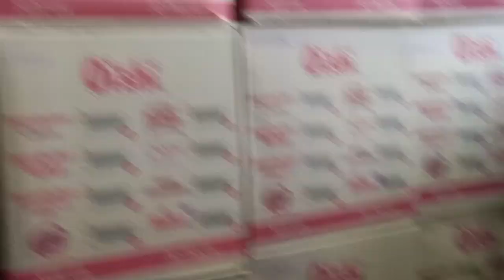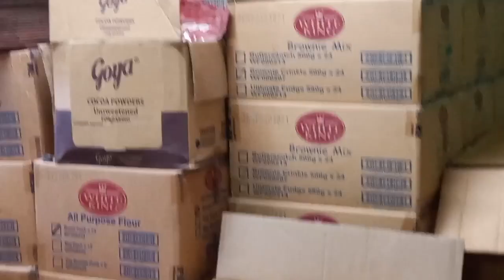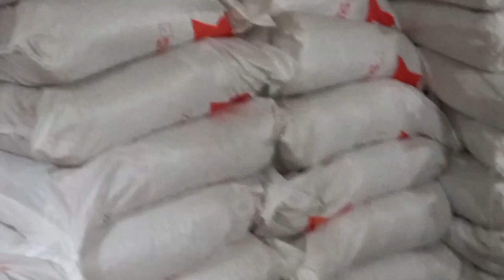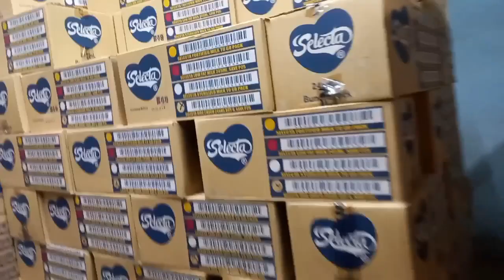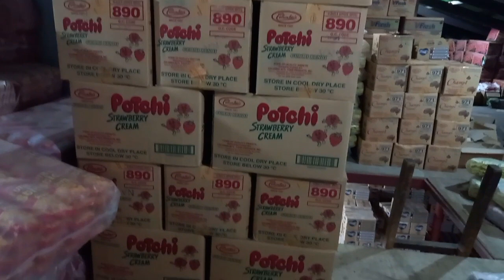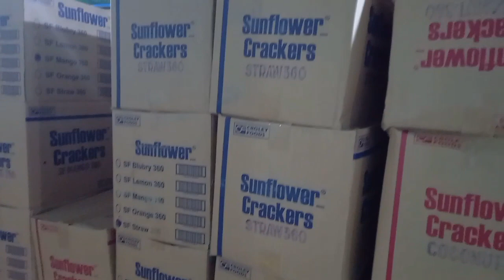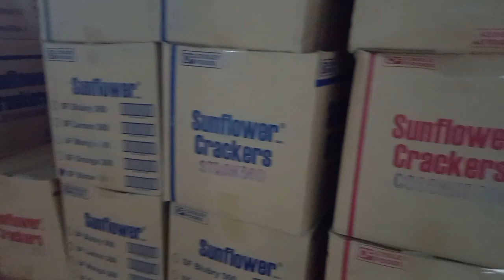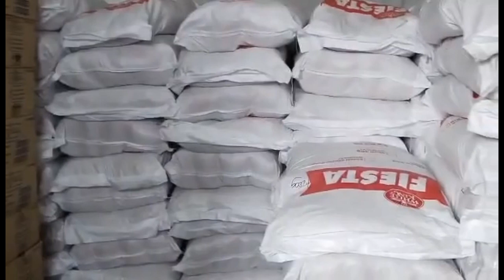Tara!Pasyal tayo sa bodega ng aking kapatid